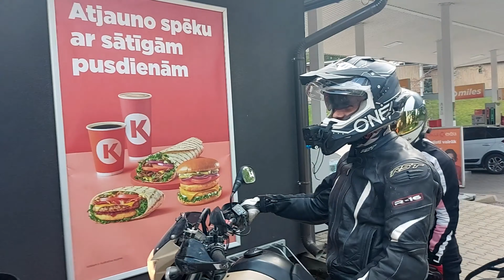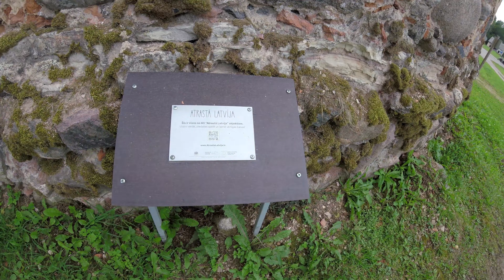Moto izbrauciens 05.08.2023.